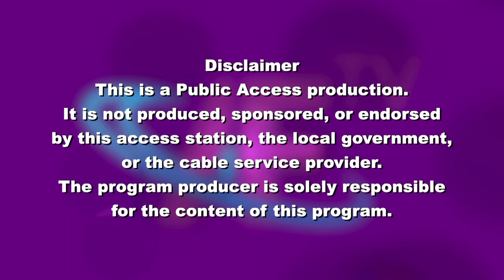Frank and Mary in Framingham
Attorneys Lisabeth Jorgensen of MetroWest Legal Services and Jamie Sabino of the MA Law Reform Institute speak about legal assistance for victims of identity theft and other crimes provided through the Civil Legal Aid for Victims of Crime (CLAVC) initiative.